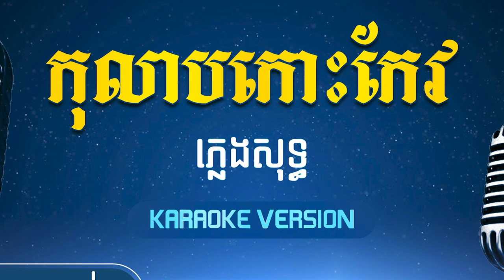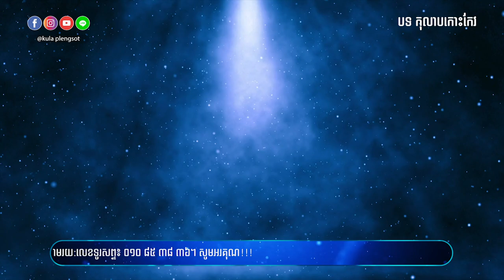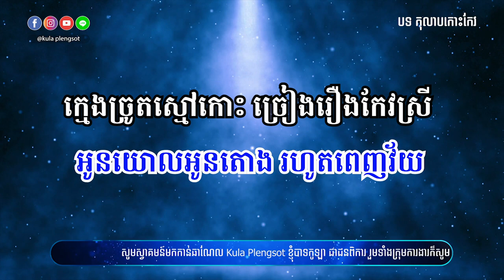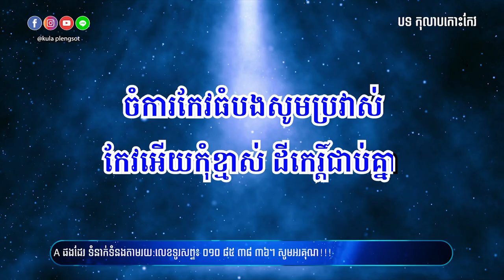កុលាបកោះកែវ ភ្លេងសុទ្ធ | Kolap Koh Keo - [By Kula]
🎬 បទ៖ កុលាបកោះកែវ ភ្លេងសុទ្ធ

សូមអរគុណ!!!

សម្រាប់បងប្អូនដែលចង់ស្តាប់បទចម្រៀងខូវើដែលបកស្រាយឡើងវិញដោយខ្ញុំបាទកូឡា សូមចូលទៅកាន់ឆាណែលខូវើរបស់ខ្ញុំតាមរយ:តំណរខាងក្រោម!!!

Team member:
• Music Creator: Kula
• Graphic Designer: Kimme Kiss
• Videos Editor: Chandara